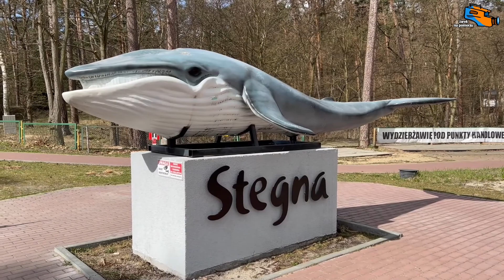05 Stegna, cz. 1 Mierzeja Wiślana